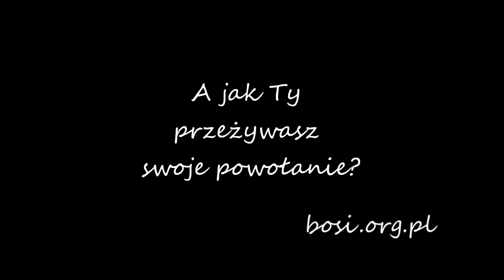Moja droga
Jak przeżywam moje powołanie w Karmelu - świadectwo o. Pawła OCD.